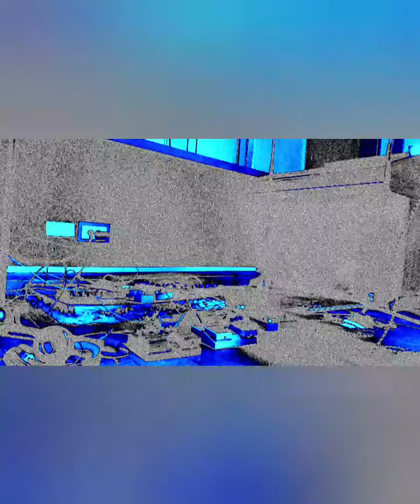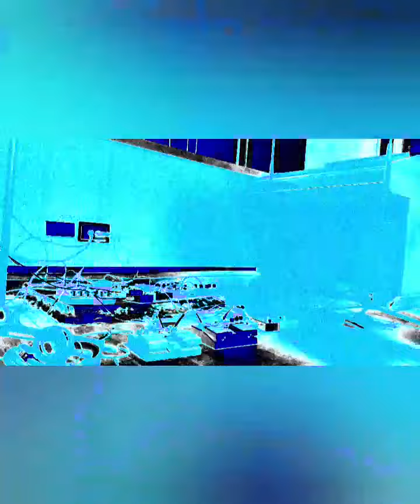G.E.E.T.A. Wind Storm Communion in Lost Translation - 24/06/2022